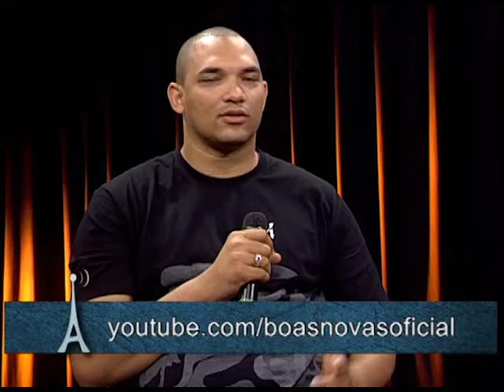Antenados - Perguntas e Respostas